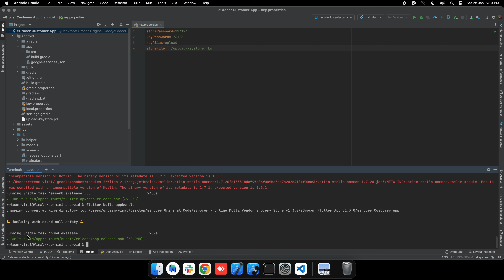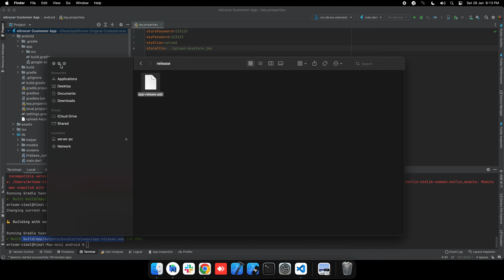How to generate release apks?| Android studio | eGrocer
Hello everyone, in this video we have talked about - “How to generate release apks”

WRTeam is a company built with the ideology of customer first. We are a team of enthusiastic individuals, with foresight for innovation and a passion for solving everyday problems using the latest technology.

Mobile Applications, Web Applications, UI/UX,  Logo Design,  and branding, we are here for you. To achieve this we have handpicked our people and recruited a team of multi-talented individuals, each of whom adds a unique skill to our team of service providers.